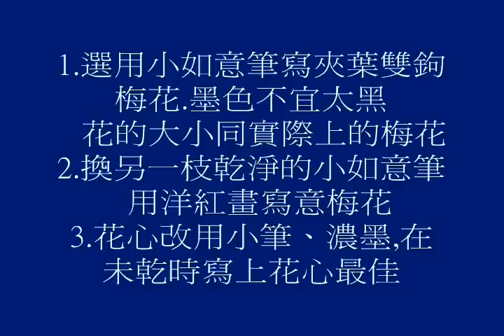楊秀櫻花鳥入門教學（四）梅花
梅花有墨梅或用洋紅點紅梅的寫意梅花。文人寫梅都以雙鉤夾葉圈五個花瓣,再沾濃墨點花心。一幅完整的梅花構圖通常有老樹幹和新樹枝,在主題的部位集中的畫數朵與實際花朵一樣大小的花,其他樹枝稍稍點綴幾朵就可以了！